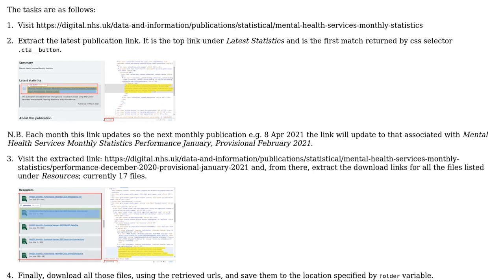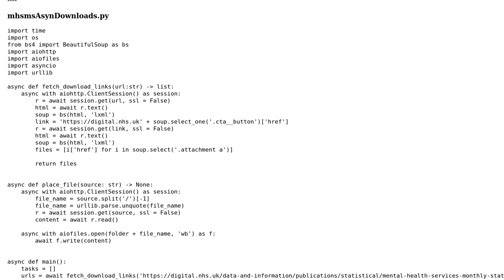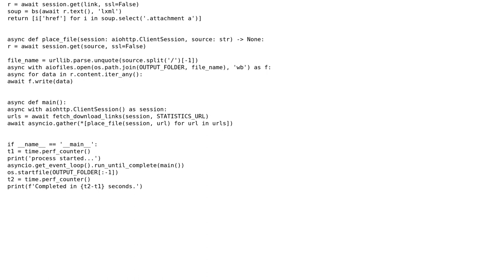Async download of files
With thanks & praise to God, and with thanks to the many people who have made this project possible! You are responsible for your own actions.